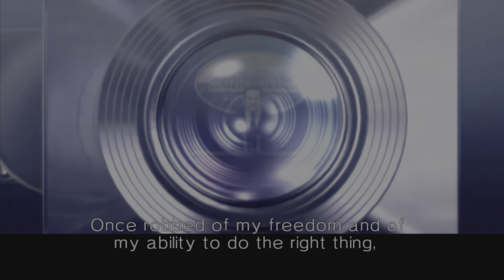Legends Of Razgriz Part XXII